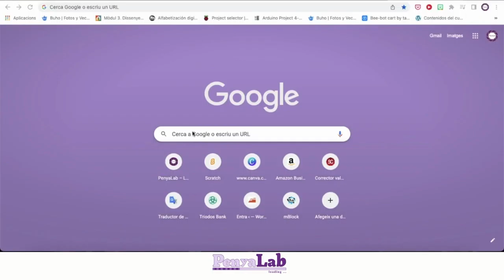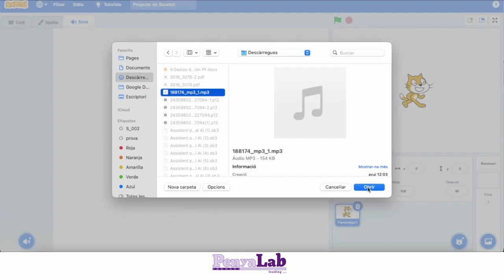Tutorials Scratch - Pujar sons descarregats d'Internet